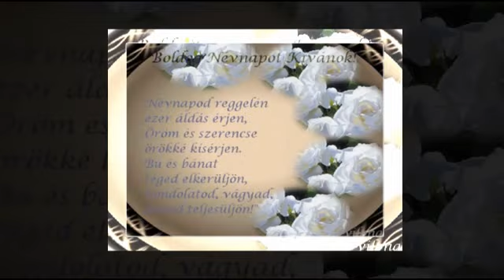ILONA NÉVNAPRA SOK SZERETETTEL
Ma jeles nap köszöntött reánk,
Te nevedet örömmel zengi szánk.
Veled ünnepel az egész családod,
Mosolyogva fogad ma minden barátod.
Mivel már régóta vagyunk barátok
Én neked e pár sorral:
Boldog Névnapot kívánok!